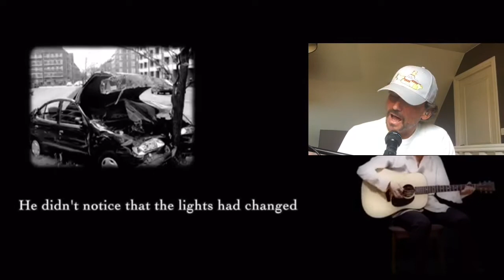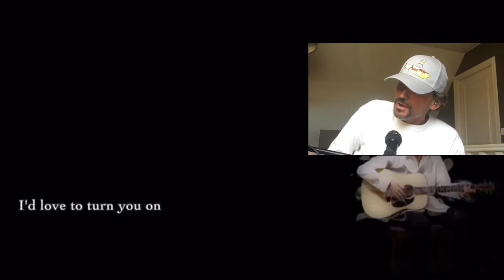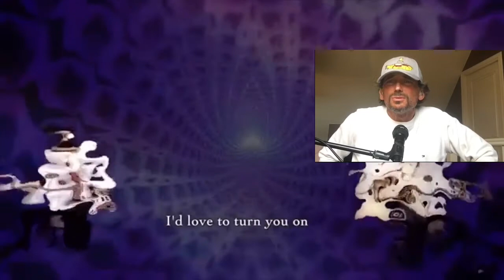A Day In A Life (cover Alexis) The Beatles Karaoké Ryohei Kanayama